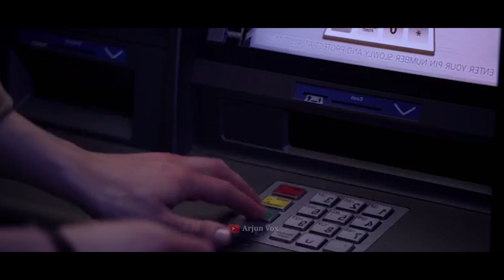Full Video➡️நீங்க இந்த மாதிரி மாட்டிக்கிட்டா என்ன பண்ணுவீங்க?😧| Movie Explained in Tamil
நீங்க இந்த மாதிரி மாட்டிக்கிட்டா என்ன பண்ணுவீங்க?😧| Movie Explained in Tamil

Arjun Vox
Welcome to Arjun Vox 🙌

On this channel you will find amazing, unknown facts and information about some people's biographies and mysterious events.
This channel is based on தமிழ் language. You Can Watch Our Videos And You Will Definitely Like It. And If You Like It Please Share Those Videos With Your Friends.